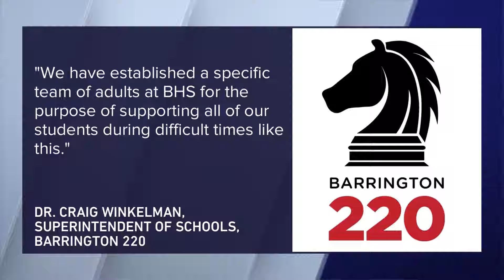Barrington High School student fatally struck by Metra train ID'd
A student at Barrington High School has died after being struck by a Metra train Thursday morning.